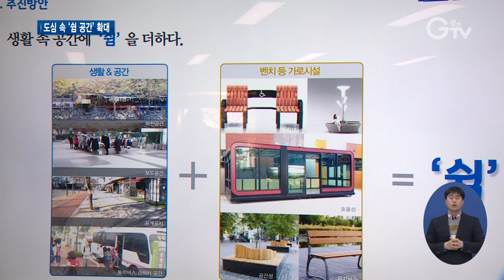“도심 속 벤치 선진국 절반”..‘거리 쉼 공간’ 늘린다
[앵커멘트] 미국이나 영국 등 선진국과 비교하면 우리나라는 길을 걷다 잠깐 앉을 곳조차 찾기 힘들다는 얘기가 있습니다. 경기도가 도심 곳곳에 편히 쉴 수 있는 공간을 마련하겠다고 발표했는데요. 카페나 공원이 아니라도 잠깐 머물다 갈 수 있는 벤치 등을 확대하겠단 계획입니다. 보도의 한선지 기자입니다.

[리포트]
수원의 한 상가밀집지역입니다.

차가 들어갈 수 없는 보행자전용도로인데, 잠깐 앉을 수 있는 벤치가 군데군데 놓여있습니다.

(부분CG) 실제 365m인 이 거리의 벤치는 25개로, 15m당 1개꼴.

뉴욕의 비슷한 거리인 브로드웨이와 비교하면 3분의 1 수준입니다.

[인터뷰] 이의현 이세빈 / 용인시 보라동
“어디 앉아있고 싶다고 하면 편의점 가서 파라솔에 앉아있거나 돈 내고 카페에 가거나…”

이렇게 카페나 공원에 가지 않아도 쉽게 머물다 갈 수 있는 공간을 만들겠다는 게 경기도의 계획입니다.

선진국과 견주어봐도 도심 속 쉴 공간이 크게 부족한 만큼 공공에서 나서 이 문제를 해결하겠단 겁니다.

상가밀집지역이나 학원가, 통학차량 대기장소 등 사람이 많이 모이는 곳을 중심으로 벤치 등을 늘립니다.

[싱크] 손임성 / 경기도 도시정책관
“경기도 1인당 도시공원 면적은 9.6㎡로, 유럽 등 선진국들과 비교해봤을 때 절반 이하 수준에 머물고 있고, 도민 모두의 보편적인 쉼이 있는 도시공간 조성의 정책 추진 필요성이 대두된다고 할 것입니다.”

비와 바람을 막는 시설물과 CCTV 등 안전장치까지 갖출 계획.

내년 1월부터 공모를 통해 곳곳의 숨은 공간들을 찾을 예정입니다.

더불어 새로 생기는 공공택지지구의 경우엔 계획단계에서부터 쉴 공간을 확대해 반영하겠다고 밝혔습니다.

이밖에 불법점유나 생활쓰레기로 인해 방치된 광장이나 계곡 등도 개선할 방침입니다.

영상취재 : 경기도청촬영팀 , 영상편집 : 윤지성 , 영상그래픽 : 우윤정